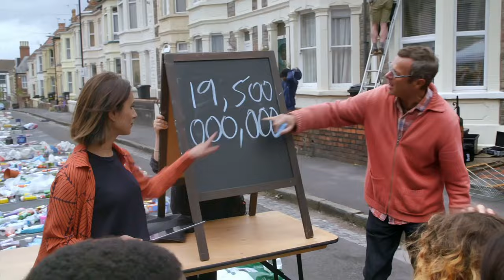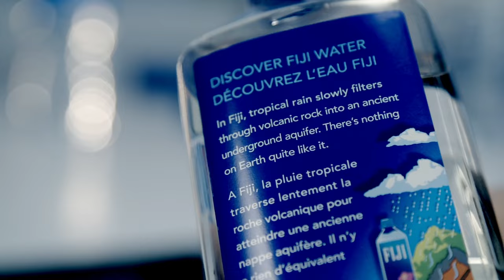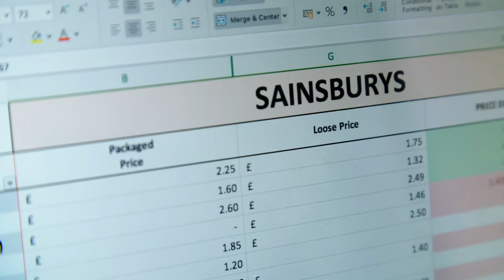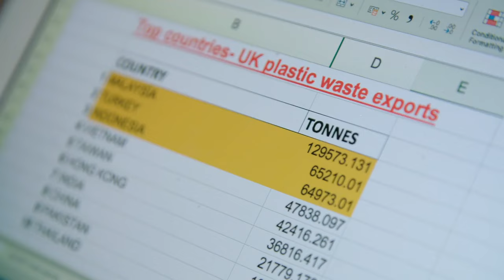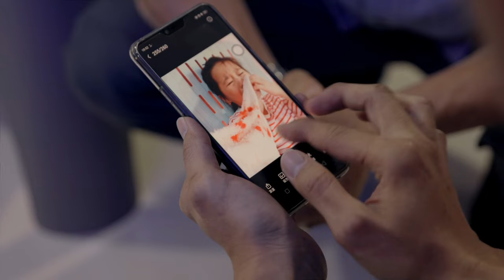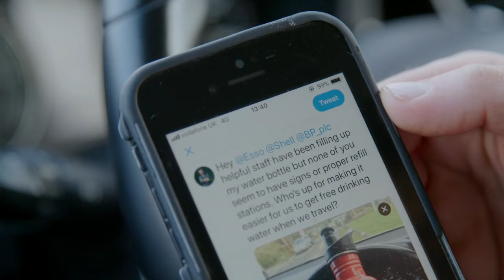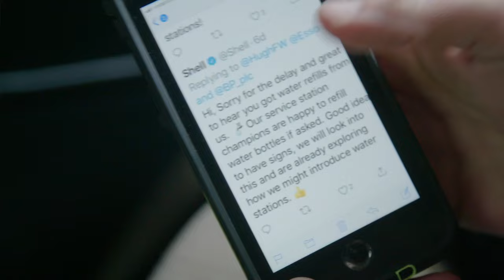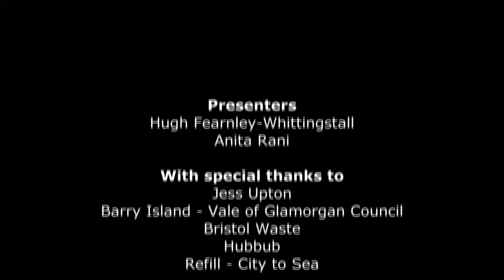Environmental War on Plastic - Save The Planet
Every minute the equivalent of a truck full of plastic is emptied into the worlds oceans